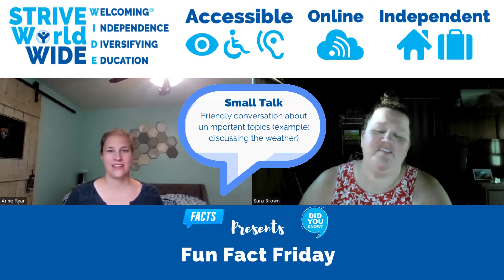STRIVE WorldWIDE Presents Fun Fact Friday 7/22/22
Conversation Catch